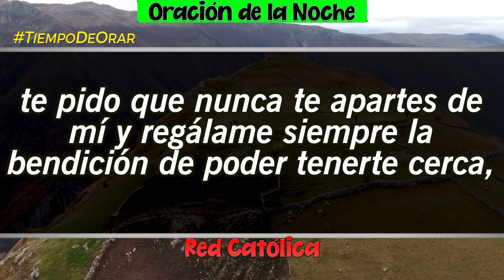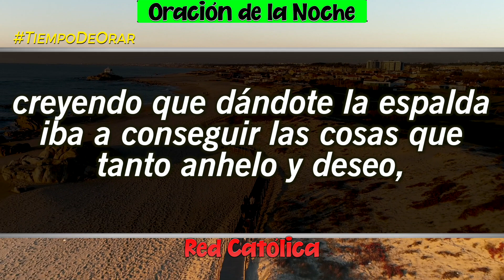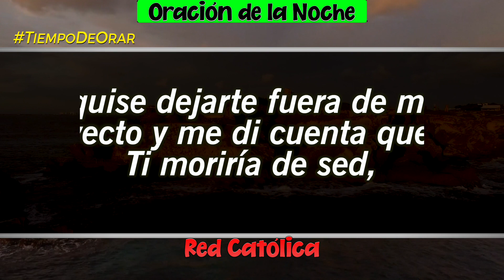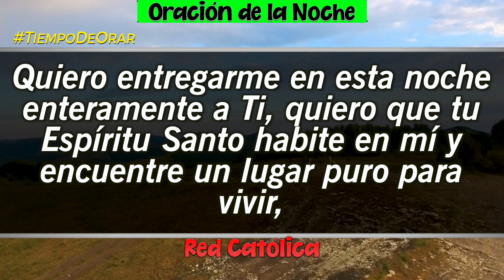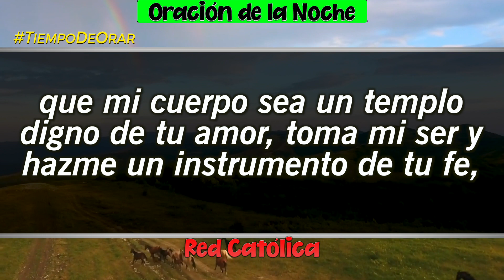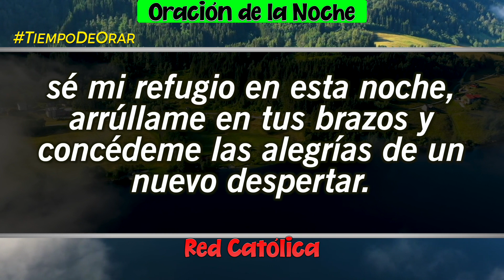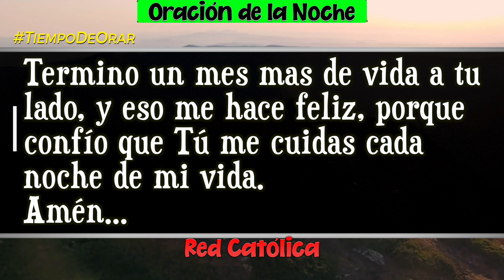Oracion de la Noche de Hoy Lunes 31 de Enero - Tiempo De Orar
Oracion de la Noche del dia Lunes 31 de Enero de 2022